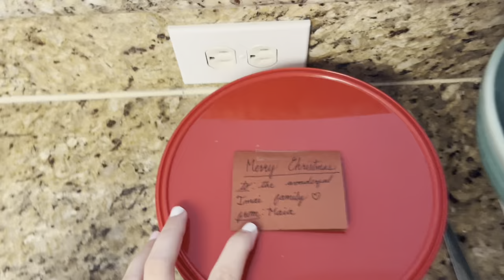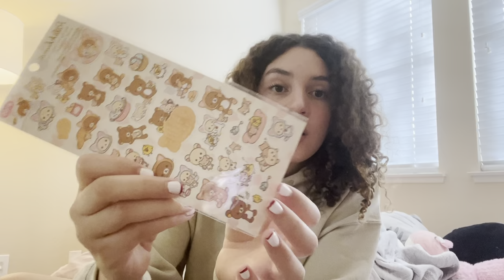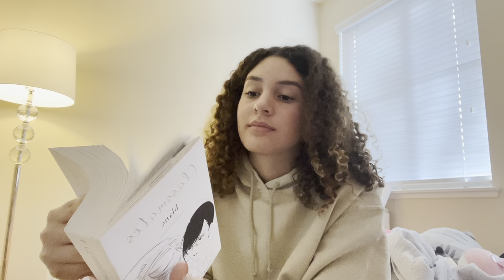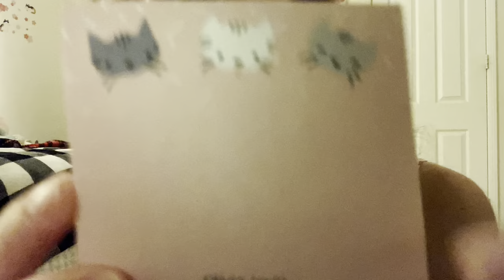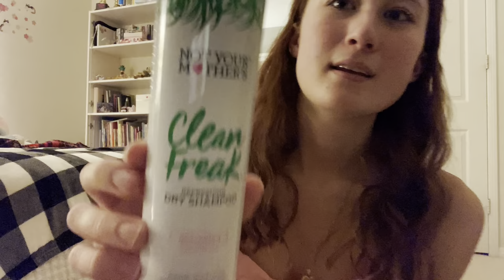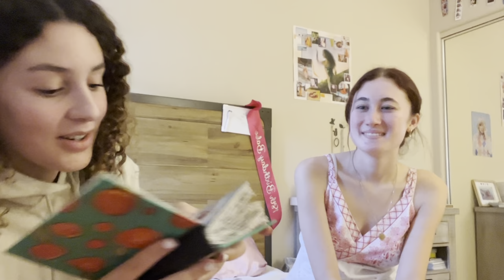CHRISTMAS HAUL + VLOG 2022